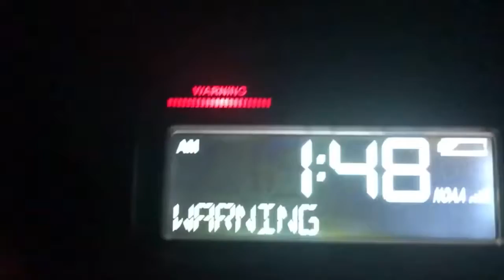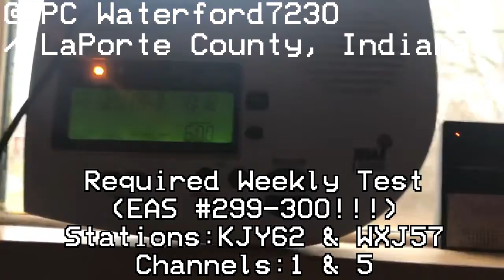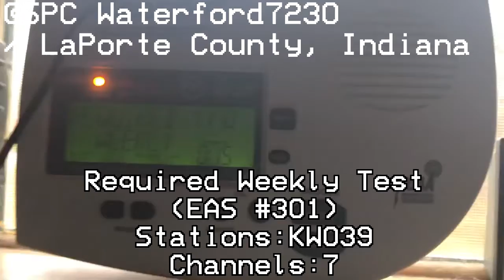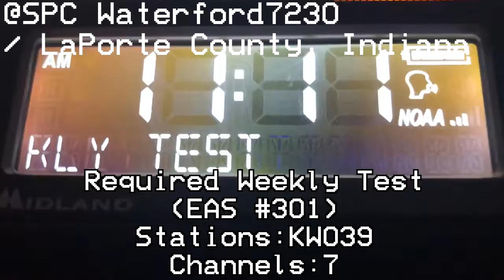EAS #300!!! - Weekly Tests from 12/23/2020 - (EAS #299 -301)